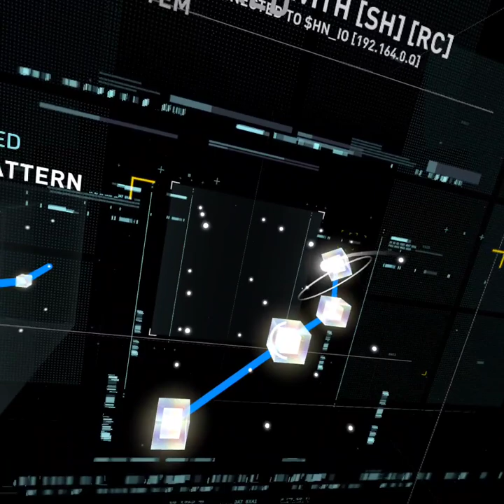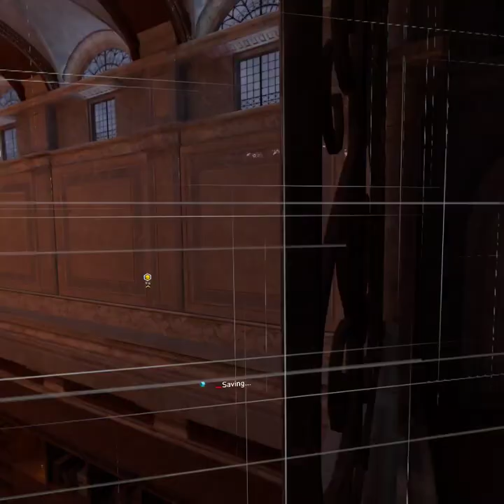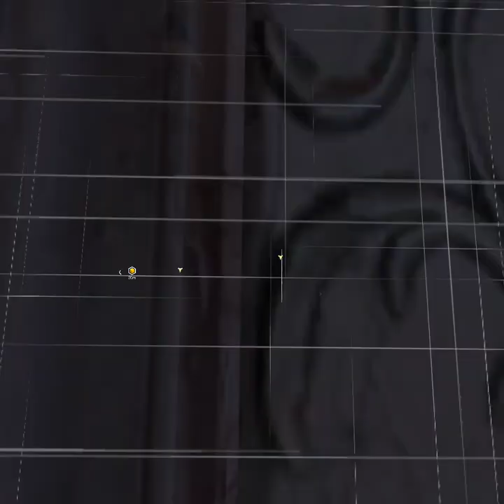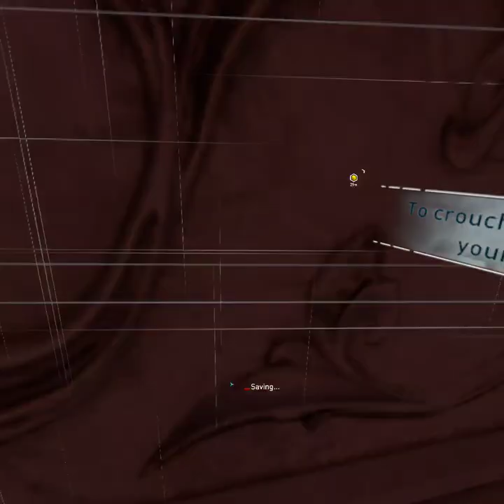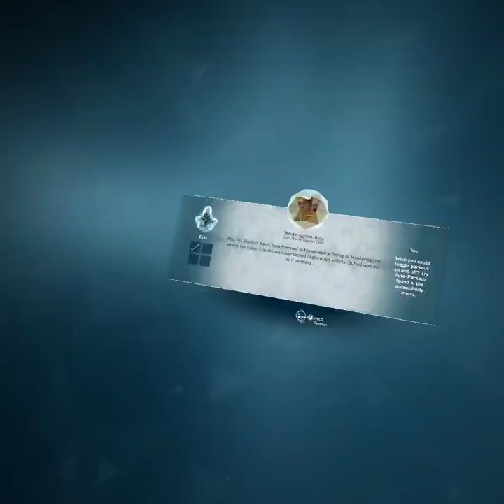i became a assassin with a grudge towards sweeping in nexus vr (no sweeping allowed)